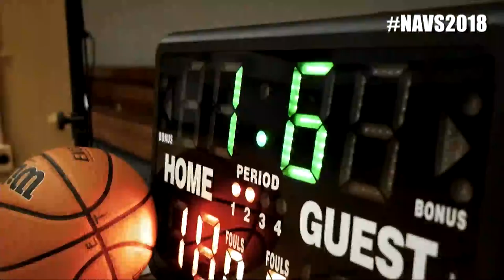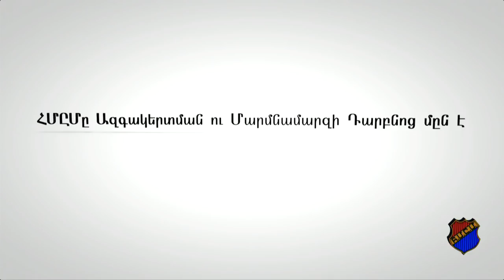43rd Navasartian Games & Festival “Karnig Sarkissian"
Join us every day from July 3 - July 6 @ 7pm PST to watch and celebrate the 43rd Navasartial Games & Festival LIVE from the Main Stage!

On July 7 there will be no live stream from the main stage, but we will be broadcasting the Mens & Womans Basketball Finals Pay-Per-View on a different platfrom.